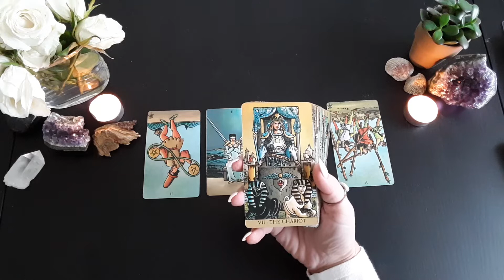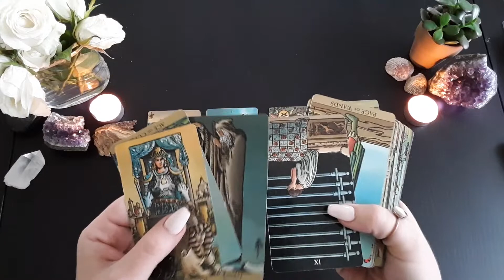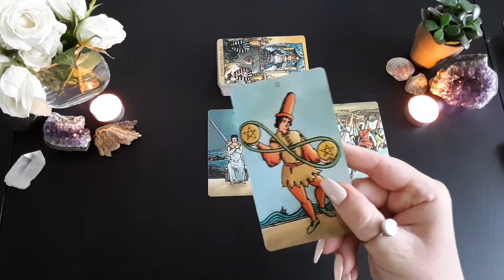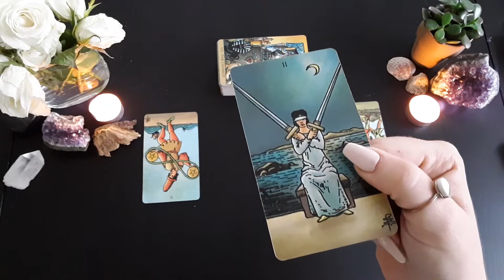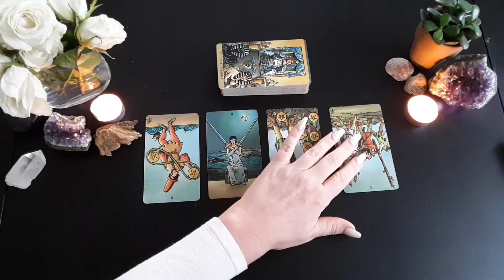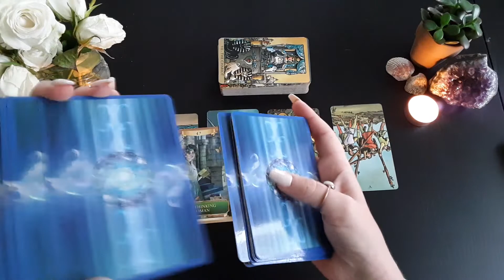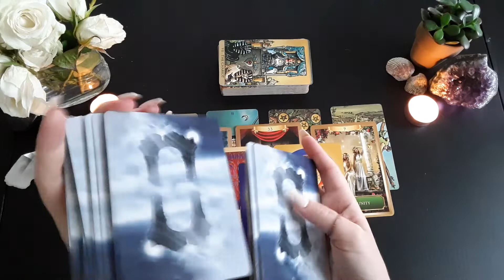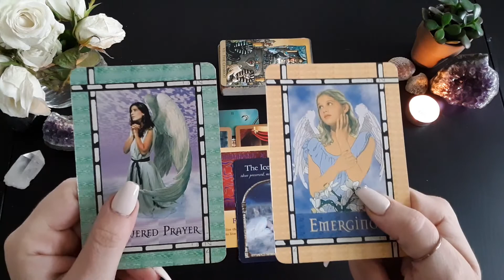Daily Tarot-Make the Decision for Victory & Success-February 5 2020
onsibility will be taken for actions that result from listening or viewing Siriana Tarot content. You must be over 18 years old to book a private reading.